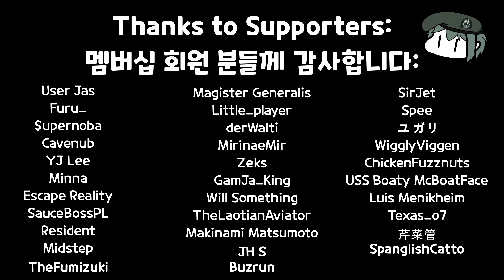Atomic M1 KVT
Song: Thunder Run